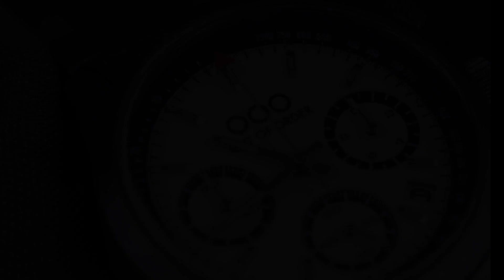Zegarek Out Of Order Cream Sporty Cronografo OOO.001-23.CR.AC | Zegarownia.pl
Zegarki Out Of Order z serii Sporty Cronografo działają w oparciu o japoński mechanizm kwarcowy Miyota 6S20. Na tarczy znajduje się datownik dni miesiąca, chronograf i tachymetr.